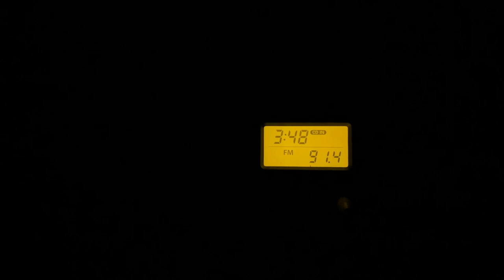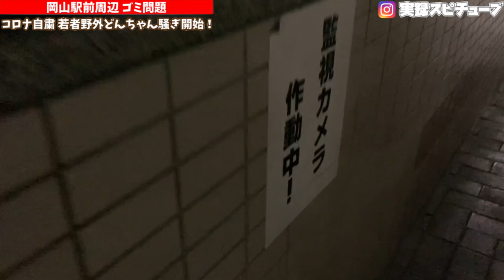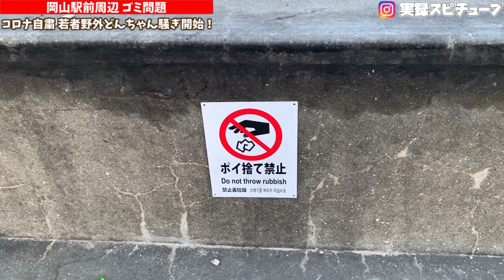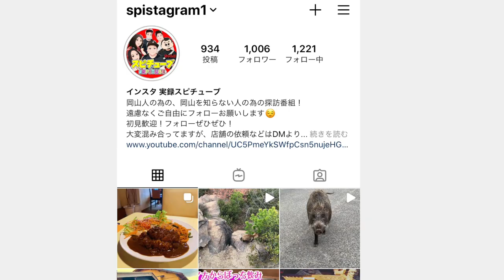【岡山駅前 夜の街から早朝へ】若者の路上飲み屋や深夜徘徊でポイ捨てが問題化！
4月25日早朝4時 気温10~12度あたり。

毎朝、ゴミ拾いをしてる方からの依頼で、岡山の街のゴミ拾いを手伝ってみました。

再生リスト